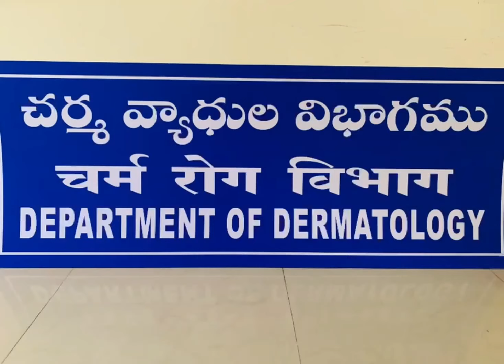Department of Dermatology of AIIMS Bibinagar Hyderabad.